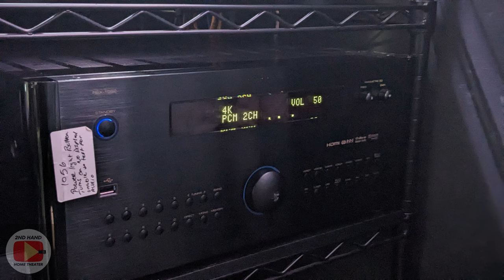Home Theater Truths: Budgeting Like a Boss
This is a special video that I decided to make based off of comments I've recently seen. I've been asked a few times why I buy older items at budget prices. Hopefully this video will explain some of that philosophy. Thanks to everyone who commented and asked me about this topic. It gave me the idea to make this video.

Home Theater Equipment:
Projector: Knoll Systems LED 1081
Screen: Delux Screens 120" 1.1 Gain Screen
Front L&R Speakers: DCM Timeframe 600
Center Speaker: Infinity Beta C360
Rear Speakers: JBL Pro 8340a

Thanks.